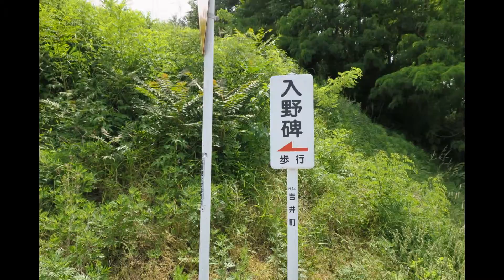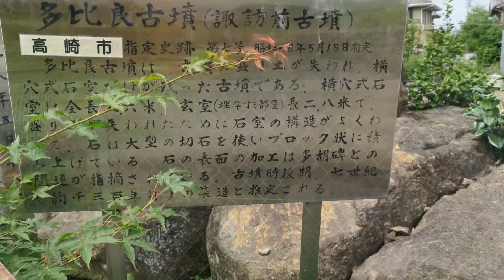2016_0605 平地古墳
マイナーな古墳です